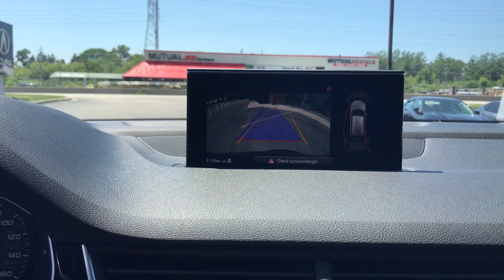2017 Audi Q7 Highland Park, Northbrook, Deerfield, Glenview Buffalo Grove P050150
Night Black Used 2017 Audi Q7 2.0T Premium available in 2699 Skokie Valley Road, Highland Park, Illinois at Acura Highland Park. Servicing the Highland Park, Northbrook, Deerfield, Buffalo Grove, Glenview, area.

2017 Audi Q7 2.0T Premium - Stock#: P050150

Recent Arrival!brbrNight Black 2017 Audi Q7 2.0T Premium quattro 2.0L I4 TFSI DOHC quattrobrbrOdometer is 3474 miles below market average!brbrXenon plus headlights with LED running lights Panoramic Sunroof AUDI pre sense City AUDI pre sense basic front & rear parking sensors QUATTRO ALL WHEEL DRIVE Q7 2.0T Premium quattro quattro 10 Speakers 3rd row seats: bench 3-Spoke Multifunction Steering Wheel w/Paddles Audi MMI Navigation Plus w/MMI Touch Audi Travel Space Base Carrier Bars Cold Weather Package Exterior Parking Camera Rear Front dual zone A/C Front fog lights Garage door transmitter: HomeLink Heated door mirrors Heated Front Bucket Seats Heated front seats Heated Rear Seats High Gloss Black/Gray Oak Inlays High intensity discharge headlights: Xenon plus Illuminated entry Leather Seating Surfaces Memory seat Power driver seat Power Liftgate Power moonroof Power passenger seat Radio: MMI Radio Plus w/Audi Sound System Rain sensing wipers Rear air conditioning Rear fog lights Turn signal indicator mirrors Wheels: 18 5-Arm-Design.brbrWhy buy your next car from Acura Highland Park? To start we make purchasing and servicing vehicles convenient. Based on the hundreds of positive Google reviews our customer love how easy our process is. Come experience the Acura Highland Park difference for yourself!